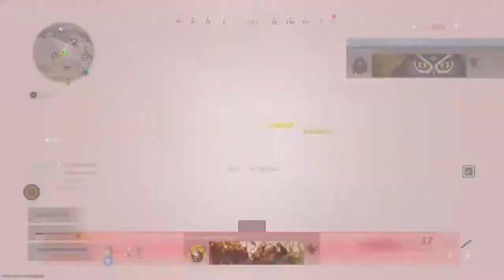Repeat | Call Of Duty Warzone Montage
Join me on my wild tour for the years to come such as gaming videos, scary videos, vlogs, and even car videos :)
Music from Lil Tecca - REPEAT IT ft. Gunna (Official Video)